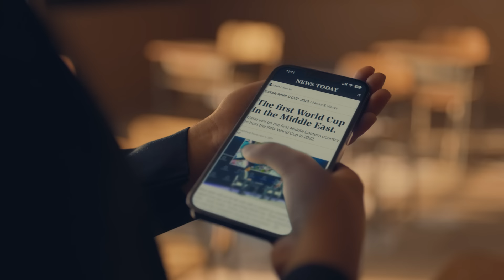A proud day for Qatar | Qatar Airways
Every National Day is important, but this one is extremely special. As a country, we are proud of our heritage and everything we have accomplished. Together, we welcomed the world, sharing our hospitality with everyone.

We expressed our true values and proudly showed what we stand for. Let’s celebrate this remarkable day together.